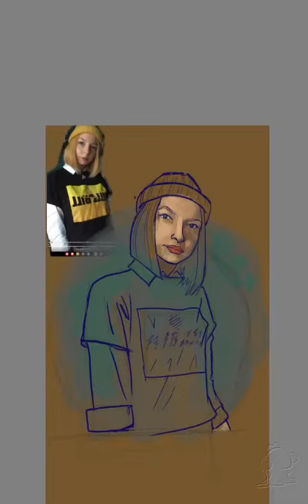Times Speed Request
@reallycool2801 I got your request for a sped-up version. The music's sped up too and now sounds like aliens.
Best,
Kiana